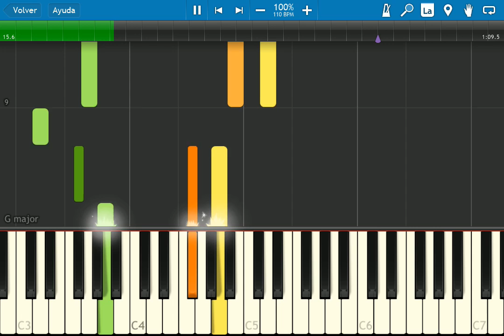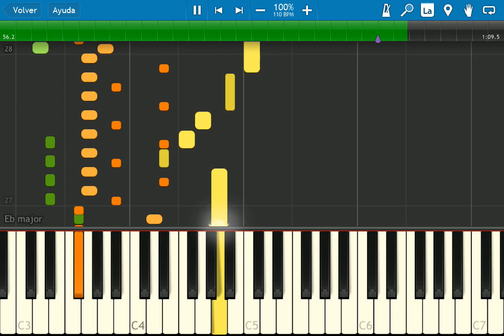Synthesia Zelda 2 The Adventures of Link Intro theme